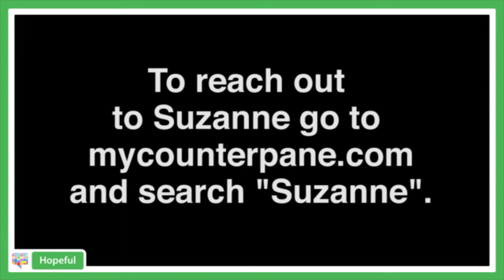Suzanne's Update: Improved Walking After MS Physical Therapy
Suzanne moodifies her hopeful attitude after her MS physical therapy helps improve her walk. With a cheerful and positive attitude, Suzanne will be walking like she used to in no time! Can you relate to Suzanne?

About MyCounterpane and the power of perspective:

MyCounterpane’s storytelling tool displays your moments via your emotional ups and downs and creates a visual graph of an emotional journey. This allows other users to connect through shared emotions and gives them context to your story. And for you? You get a way to see how far you’ve come.

Begin charting your journey!